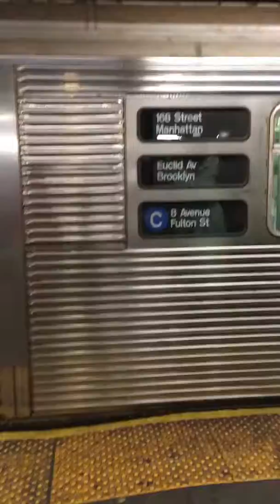R32 (C) Train departing W 4 ST Station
Taken on August 7th, 2016